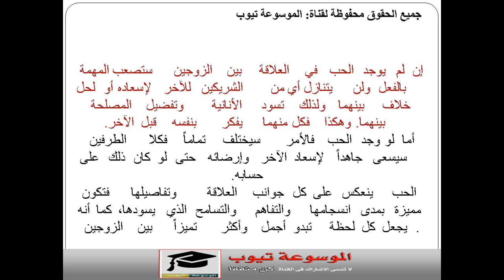حب - هل الحب عامل أساسي للزواج